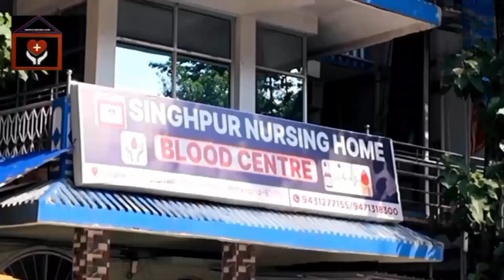तमाड़ विधायक विकास कुमार मुंडा ने पूजा पंडालों का किये उद्धघाटन।।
@SonaNewsIndia24Live  बुंडू

रिपोर्टर, विनोद बनर्जी

हेडलाइन, विधायक विकास कुमार मुंडा ने  पूजा पंडालों का किये उद्धघाटन

एंकर - नवरात्र के पावन अवसर पर तमाड़ विधायक विकास कुमार मुंडा ने तमाड़ प्रखंड क्षेत्र का विख्यात पूजा समिति कोठारी बंधु चौक सार्वजनिक दुर्गा पूजा पंडाल का उद्धघाटन  फीता काट कर किया।

इस अवसर पर विधायक ने कोठारी बंधु चौक दुर्गा पूजा समिति का 20 वर्ष पूरा होने पर पूरी समिति को और तमाड़ विधानसभा क्षेत्र वासियों को बधाई व शुभकामनाएं दिए।

कोठारी चौक समिति द्वारा आकर्षक विद्युत साज-सज्जा, आकर्षक विराट पंडाल और माता के प्रतिमा ने भक्तो का मन मोह लिया।

वहीं महाअष्टमी एवं महानवमी पर मां दुर्गा की पूजा अर्चना क्षेत्र के सभी पूजा पंडालो में किया जा रहा हैं।